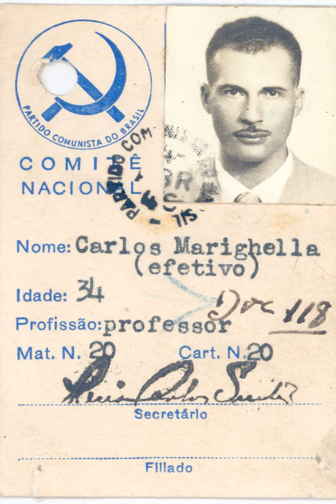Carlos Marighella Minimanual of the Urban Guerrilla 25 STRIKES AND WORK INTERRUPTIONS